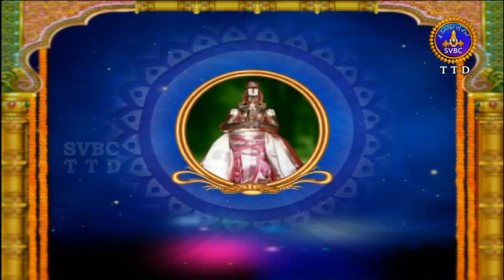Alwar Srisukti | Ep 2163 | 11-06-18 | SVBC TTD